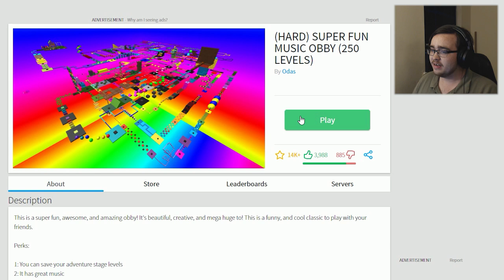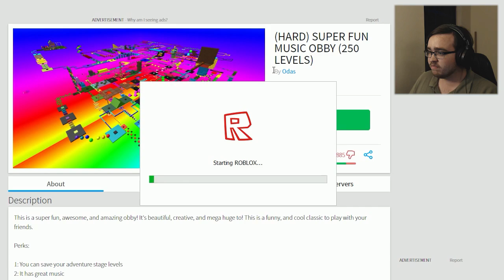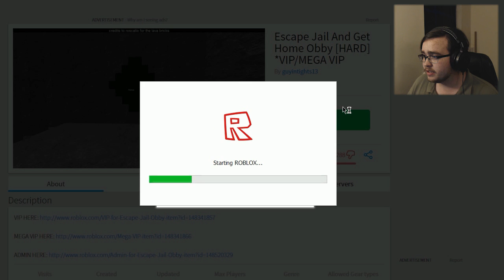ROBLOX | RAGE! So sad... | #1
Who knows.. could make this a series...